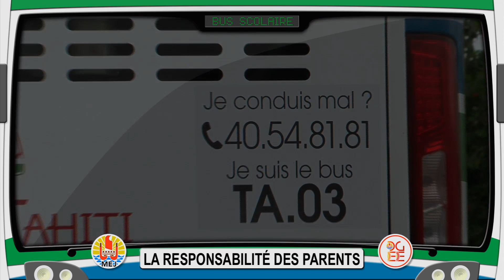Spot TV 9/9 - La responsabilité des parents - FR (2019)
Parents, attention ! Vous êtes responsables du comportement de vos enfants quand ils sont à bord du bus. Certains font le trajet seuls à pied pour rentrer chez eux ou pour venir attendre le bus. Vous êtes responsables de leur sécurité pendant ces moments.

Parents, vos enfants prennent le bus scolaire. Vous avez des responsabilités.

Ce spot TV a été réalisé par le pôle de la production pédagogique audiovisuelle de la Direction Générale de l'Éducation et des Enseignements dans le cadre d'une campagne de prévention pour le transport par bus scolaire qui rappelle les règles de sécurité et de civisme pour prendre le bus scolaire en Polynésie française.